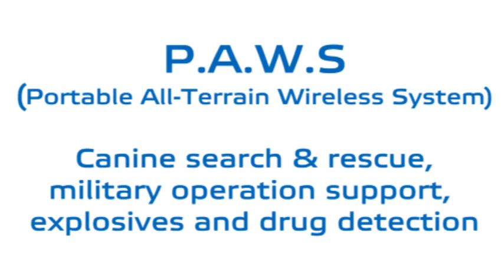P.A.W.S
Canine search & rescue Military operations support Explosive & Drug Detection